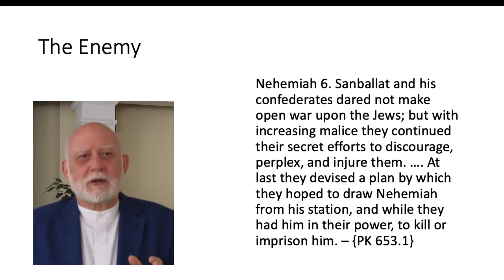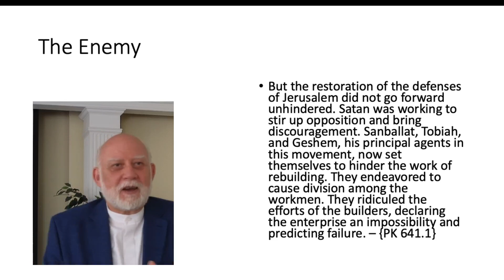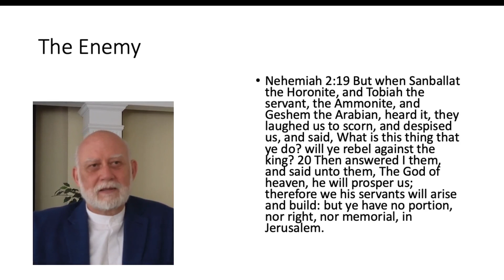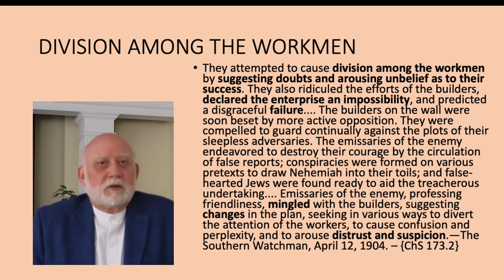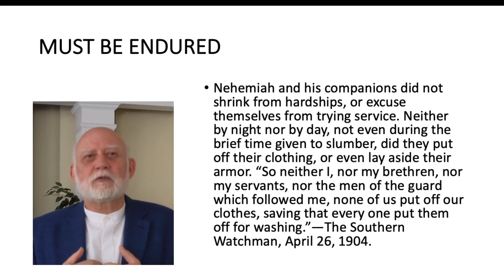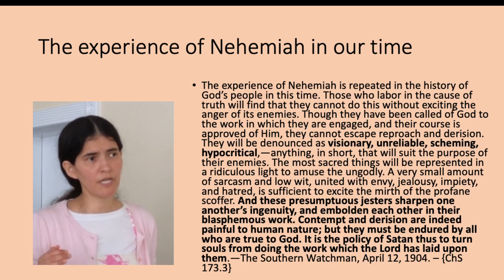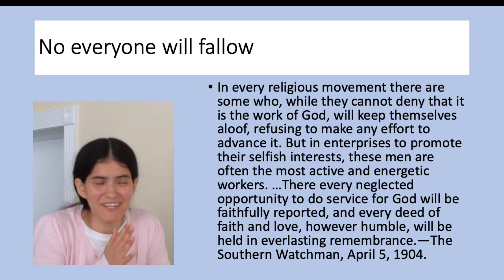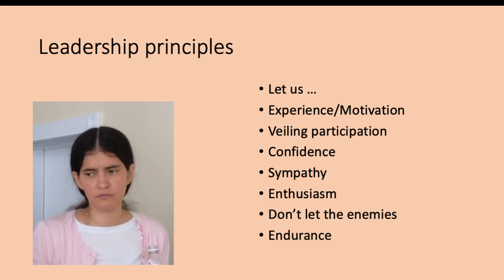Nehemiah 04 | Pr. Tzvetan Petkov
Nehemiah Seminar | Norman College